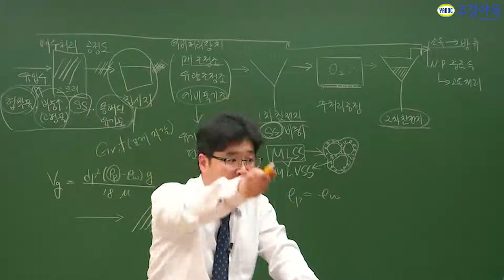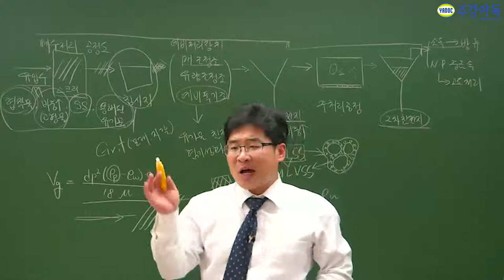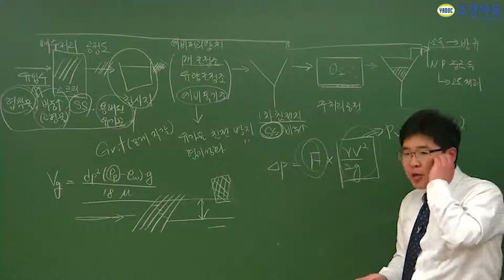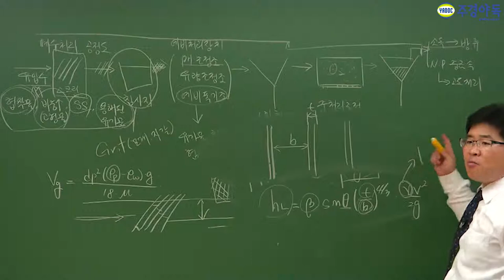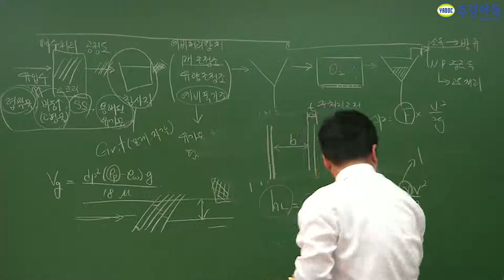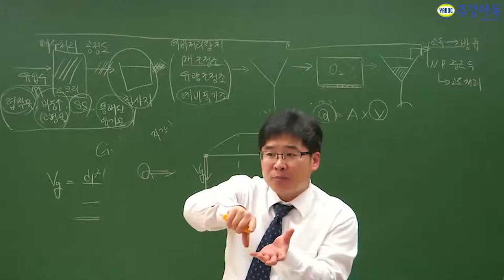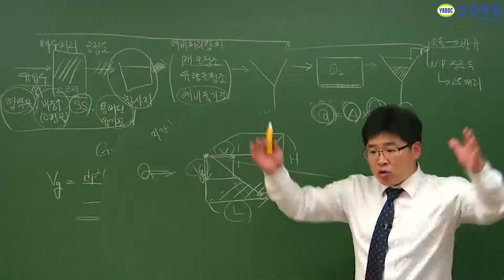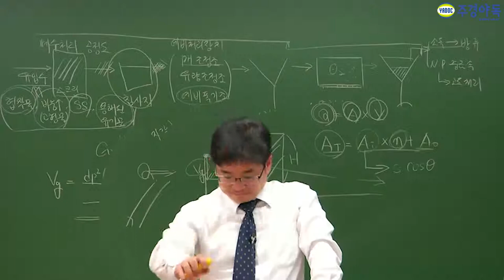수질환경기사 필기 시험을 대비한 "수질오염방지기술-수처리계획" 2탄!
수질환경기사 필기 주관식 문제 50%가 "수질오염방지기술"에서 나온다고?
수질오염방지기술의 첫 강의 수처리계획 2탄 영상입니다.
어떤게 나오는지 잠깐 구경하실래요?
교재를 보며 같이 이해력을 도와드려요!

*2부 영상입니다. 2부까지 즐감하셨나요?*

수질환경기사, 수질환경기사필기,수질환경기사실기,수질환경기사기출문제,수질환경기사1차필기,수질환경기사2차실기,수질환경기사독학,수질환경기사인강,수질환경기사학원,수질환경기사동영상,수질환경기사난이도,수질환경기사교재,수질환경기사책,수질환경기사자격증,수질환경기사주경야독,주경야독,수처리계획, 수질오염방지기술